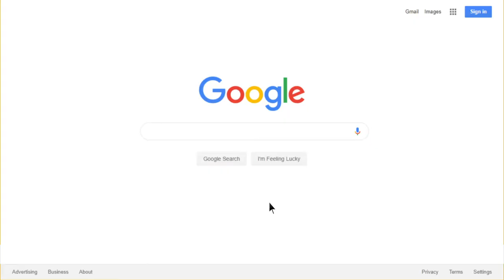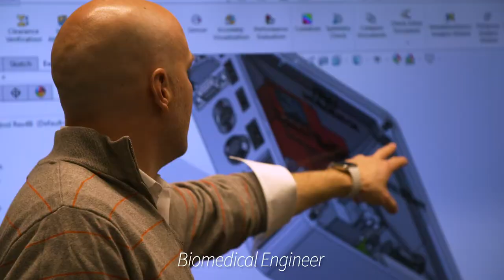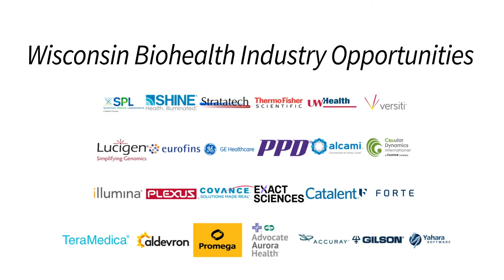Wisconsin Bio Industry Career Opportunities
to explore the vast number of organizations and opportunities available in Wisconsin’s Biohealth Industry. Whether you’re just starting your journey or have been in the industry for years, we have an opportunity for you!